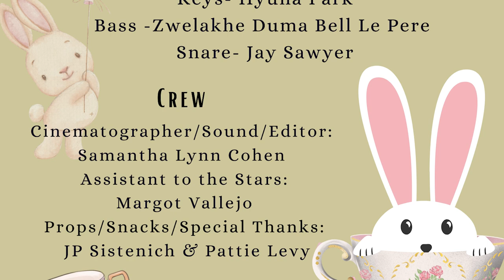The Stella Sessions Vol. 3: Tea for Two/Getting to Know You!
Back for a 3rd "Live from the Crib" performance!
Tea for Two by Vincent Youmans
Getting to Know You by Rodgers and Hammerstein
Featuring:
Stella & Louis!
Allegra Levy- vox
Hyuna Park- keys
Zwelakhe-Duma Bell le Pere- bass
Jay Sawyer- snare
Cinematography/Sound/Editor: Samantha Lynn Cohen